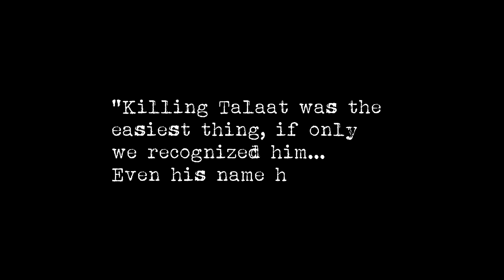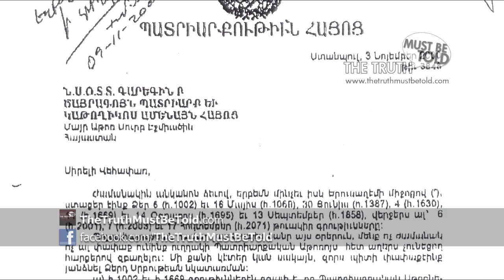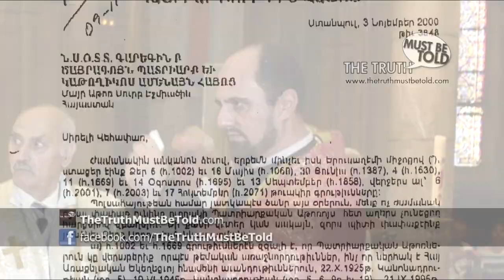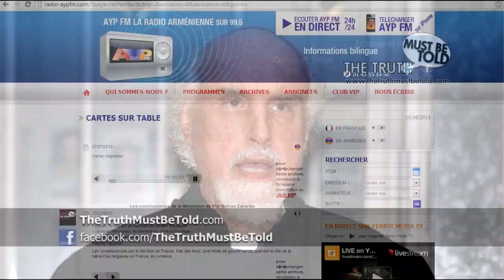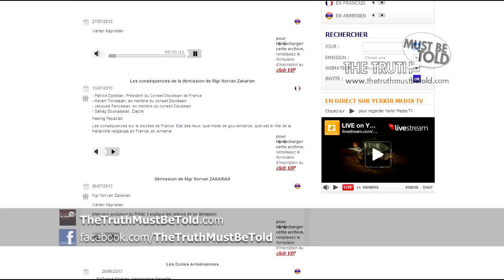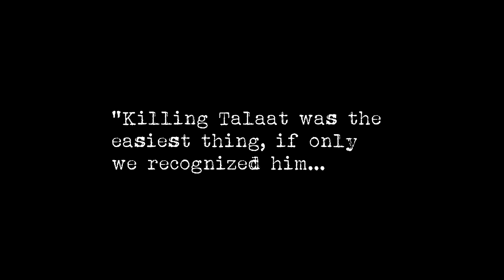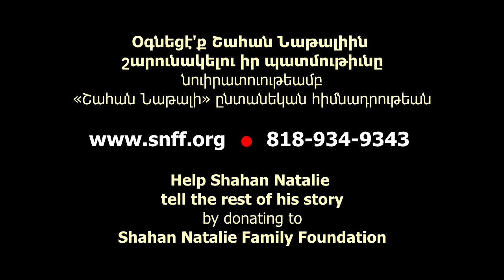«Ճշմարտությունը պիտի ասվի» Տեր Վաչե Հայրապետյանի հետ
«Ճշմարտությունը պիտի ասվի» հեռուստահաղորդումը ներկայացնում է Արա Մանուկյանի և Ստրասբուրգի հայկական համայնքի հովվապետ Տեր Վաչե Հայրապետյանի միջև հուլիսի 31-ին տեղի ունեցած հեռախոսազրույցը, որի ընթացքում քահանան սուր քննադատության է ենթարկում իր մասին բացասական կարծիք հայտնած հոգևորականներին, մասնավորապես Ֆրանսիայի հայոց թեմի առաջնորդ Նորվան արք. Զաքարյանին, Նոր Նախիջևանի և Ռուսաստանի հայոց թեմի նախկին առաջնորդ Տիրան արք. Կյուրեղյանին և Նիսի Սբ. Մարիամ եկեղեցու քահանա Տեր Սահակ Գալստյանին։

The Truth Must Be Told TV Show presents a telephone conversation between Ara Manoogian and Father Vatche Hayrapetyan, pastor of the Armenian community in Strasbourg, who poignantly criticizes the clergymen who have expressed negative opinions about him, namely, Arcbp. Norvan Zakarian, Primate of the Armenian Diocese of France, Arcbp. Tiran Kyureghian, former Primate of the Armenian Diocese of New Nakhijevan and Russia, and Father Vatche, priest of St. Mary's Church in Nice, France.